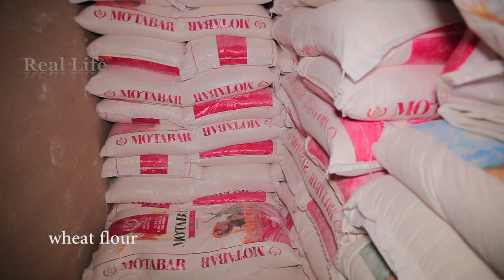SAMARKAND BREAD | Legendary SAMARKAND Breads | How to bake 10,000 loaves of bread a day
Welcome to Real Life channel!
Samarkand bread  "SALE 0.6$"
Today we have arrived in the ancient and beautiful city of Samarkand.
The city of Samarkand is known to the world for its historical and unique buildings and, of course, its unique bread.
You can watch how this famous Samarkand bread is baked.

We add subtitles of popular languages ​​to our videos.

Dear viewers, thank you very much😊😊 I love you all🖐